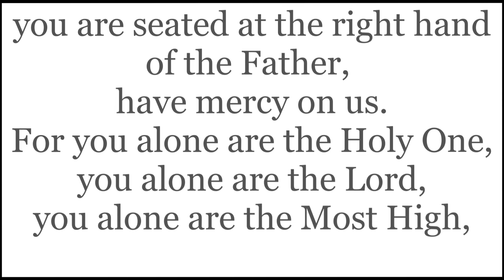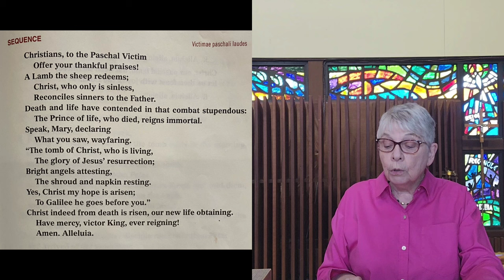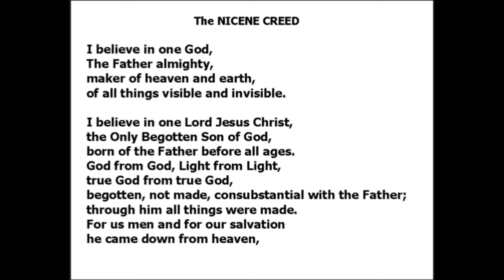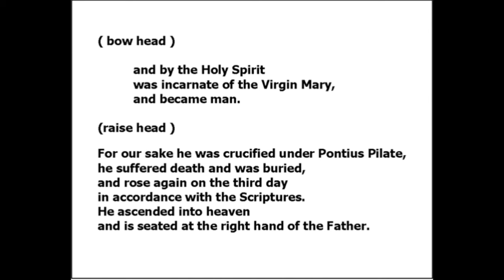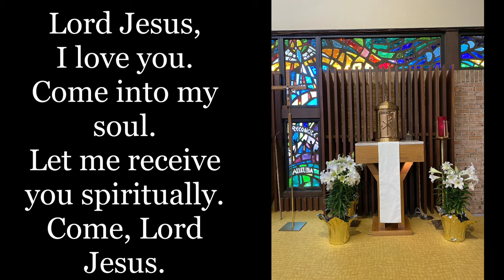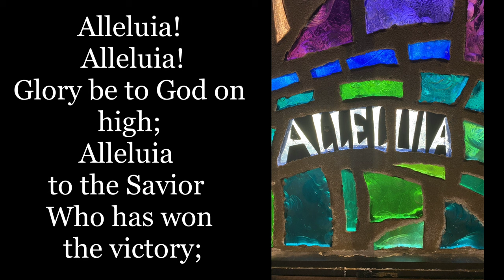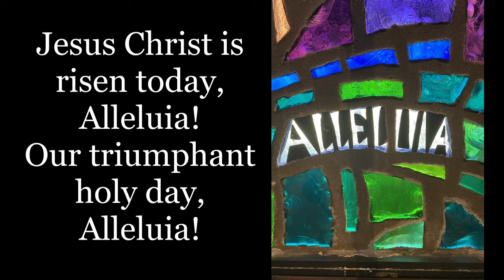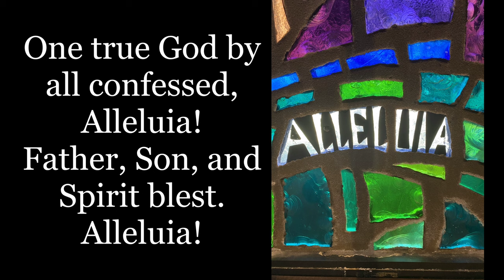Sunday Catholic Mass for Easter March 31 2024 with Father Dave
Easter Catholic Sunday Mass for Easter March 31 2024 with Father Dave is an online Catholic Sunday Mass for folks at home, or traveling,  or sick, or affected by the Coronavirus; @FatherDave St. Martha Church Point Pleasant NJ.
1. Start of Mass 0:01
2. Gospel 5:30
3. Homily "The Bugsville Easter Pageant" 6:46
4. Communion Hymn 29:13
5. Happy Easter 31:45
6. Tired Cragly 36:07

Music for Sunday Catholic Mass today, Easter mass
Christ, the Lord, Is Risen Today
LLANFAIR
Text: 77 77 with alleluias; Charles Wesley, 1707–1788, alt.
Public Domain.

O FILII ET FILIAE
Chant, Mode II; Airs sur les hymnes sacrez, odes et noels, 1623
Public Domain.

Alleluia! Sing to Jesus
HYFRYDOL
Text: 87 87 D; based on Revelation 5:9–14; William C. Dix, 1837–1898, and Compilers. Music: Rowland H. Prichard, 1811–1887.
Public Domain.
Performed by Emmet Cahill (vocals); St Martha's Adult Choir (vocals); Jessica Kortenhaus (piano); arranged by Ron Haney.  Church of St Martha Point Pleasant, NJ USA.

Dispute Information:

We are within our rights to use the public domain hymn, "Alleluia! Sing to Jesus".  Written by William C. Dix and Rowland Prichard.  It was written well before a work to be considered public domain in the USA, where we are located and where this Mass with Father Dave was filmed, of 1928 as it was written in the 1800s.  Both the music/melody and text are in the public domain.  Any claim to this work's music/melody or text by entities foreign or domestic are invalid.  Additionally, any claim to this hymn's use as a cover song by entities foreign or domestic is invalid as our own musicians performed this hymn for this Mass with Father Dave.  We are fully within our rights to use this hymn.

EASTER HYMN
Text: 77 77 with alleluias; verse 1, Latin, 14th cent.; para. in Lyra Davidica, 1708, alt.; verses 2–3, The Compleat Psalmodist, ca. 1750, alt.; verse 4, Charles Wesley, 1707–1788, alt. Music: Later form of melody fr. Lyra Davidica, 1708.
Public Domain.

Dispute Information:

We are within our rights to use the public domain hymn, "Jesus Christ is Risen Today".  The text was originally from the 14th century but then completed in the late 1700s and the music/melody in 1708.  It was written well before a work to be considered public domain in the USA, where we are located and where this Mass with Father Dave was filmed, of 1928 as it was written in the 1700s.  Both the music/melody and text are in the public domain.  Any claim to this work's music/melody or text by entities foreign or domestic are invalid.  Additionally, any claim to this hymn's use as a cover song by entities foreign or domestic is invalid as our own musicians performed this hymn for this Mass with Father Dave.  We are fully within our rights to use this hymn.